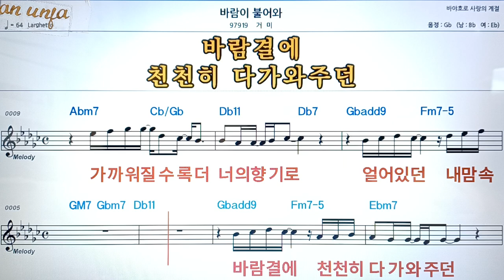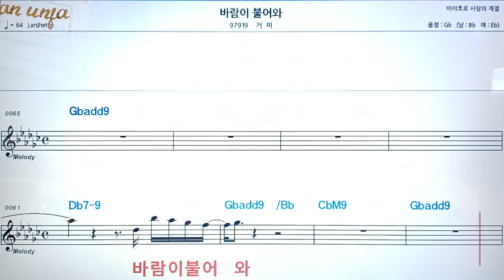바람이 불어와/거미👍악보, 코드,가사,Karaoke*가라오케 반주